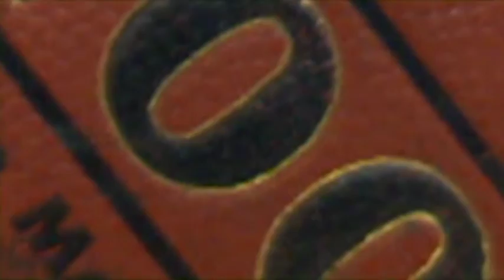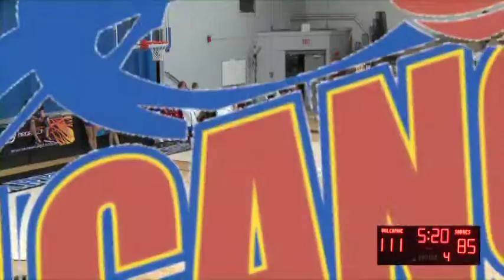Copy of 5-31-13 Salem Sabres @ Vancouver Volcanoes